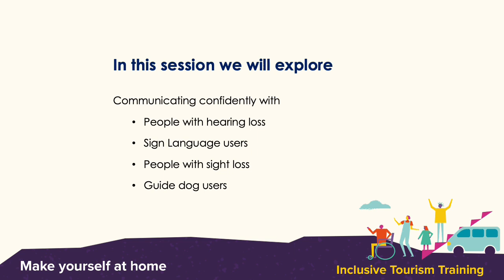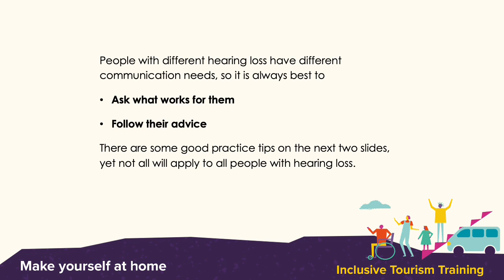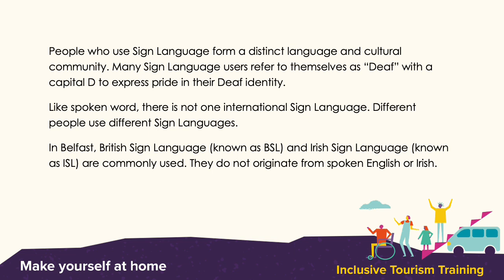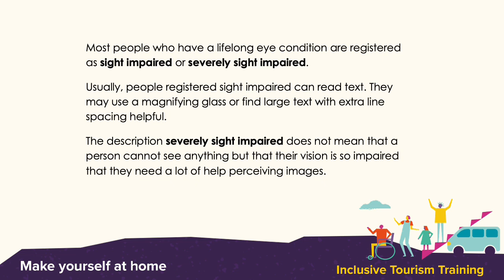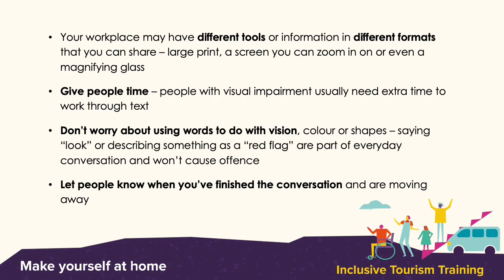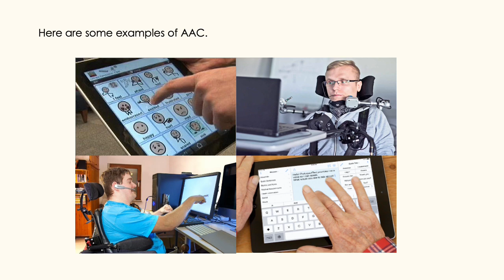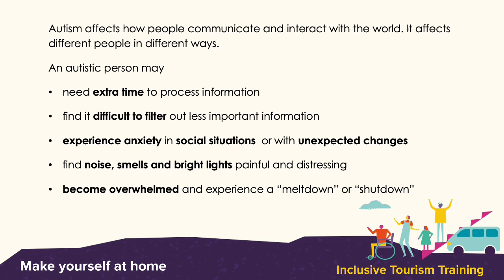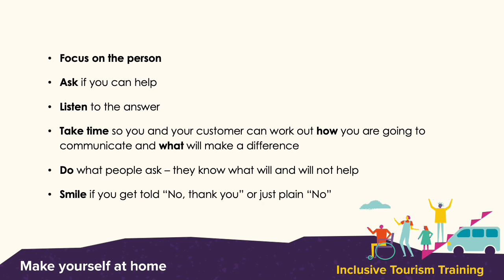Be Communication Confident training session three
This is the third in a series of three videos on inclusive tourism training. This session is about communicating confidently with people with various disabilities including non-visible disabilities.